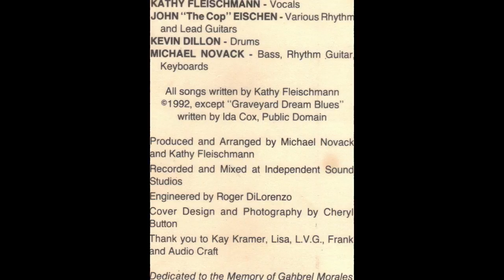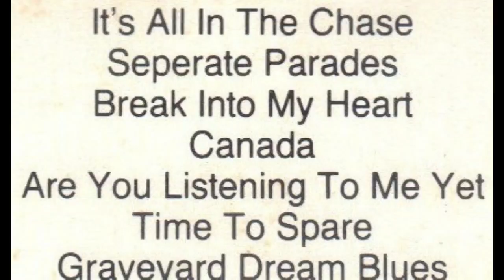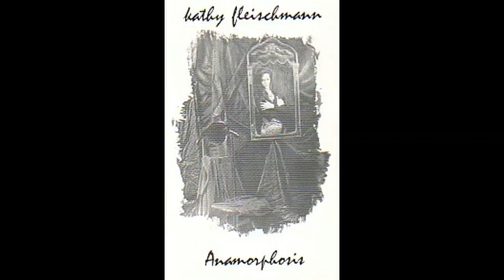KATHY FLEISCHMANN - ANAMORPHOSIS - SEPERATE PARADES - 1992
KATHY FLEISCHMANN - SEPERATE PARADES @ INDEPENDENT SOUND STUDIO - 1992... I ROGER DILORENZO ENGINEERED & MIXED THIS SONG FOR KATHY FLEISCHMANN AT INDEPENDENT SOUND STUDIO WITH A TASCAM 16 TRACK ANALOG TAPE MACHINE & A TEAC MODEL 15 MIXING CONSOLE, USING YAMAHA NS10M's FOR MONITORS... SONG WRITTEN BY KATHY FLEISCHMANN / VOCALS, JOHN "The COP" EISCHEN/ LEAD & RHYTHUM GUITARS, MICHAEL NOVACK / KEYBOARDS, BASS, RHYTHM GUITAR & KEVIN DILLON / DRUMS...  ENJOY !!!

@ INDEPENDENT SOUND STUDIO 1992... I ROGER DILORENZO ENGINEERED & MIXED THIS SONG FOR KATHY FLEISCHMANN AT INDEPENDENT SOUND STUDIO WITH A TASCAM 16 TRACK ANALOG TAPE MACHINE & A TEAC MODEL 15 MIXING CONCOLE, USING YAMAHA NS10M's FOR MONITORS... SONG WRITTEN BY KATHY FLEISCHMANN / VOCALS, JOHN "The COP" EISCHEN/ LEAD & RHYTHUM GUITARS, MICHAEL NOVACK / KEYBOARDS, BASS, RHYTHM GUITAR & KEVIN DILLON / DRUMS...  ENJOY !!!